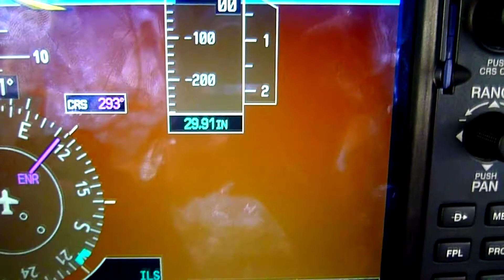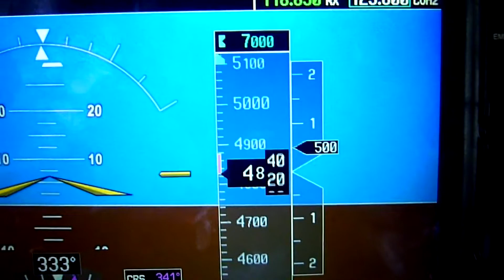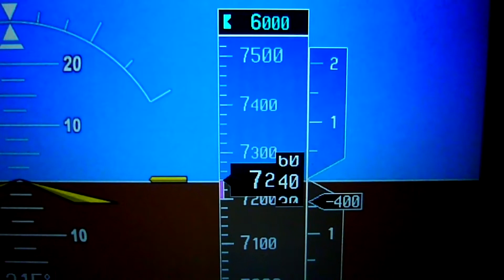Flying to Tallahassee, FL C-172 SP Nav III